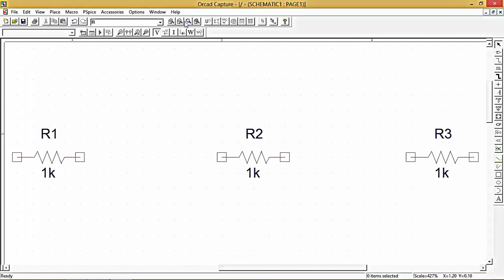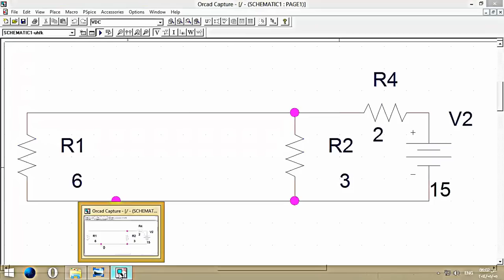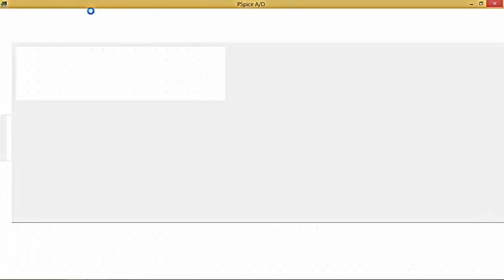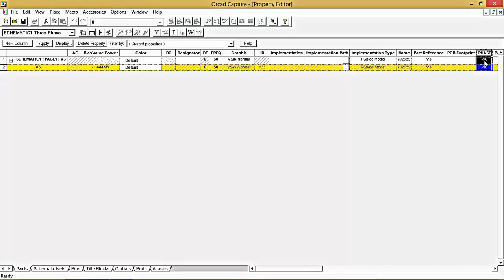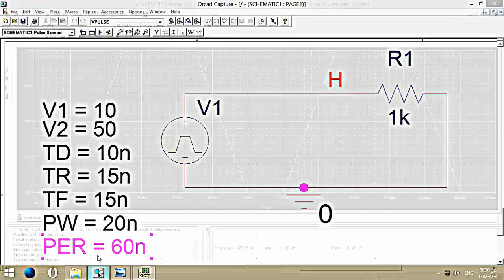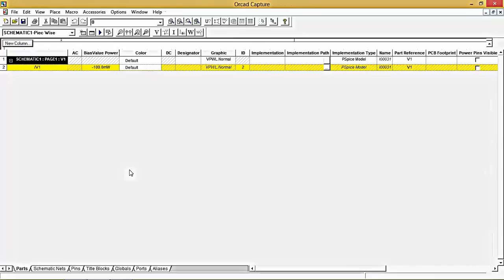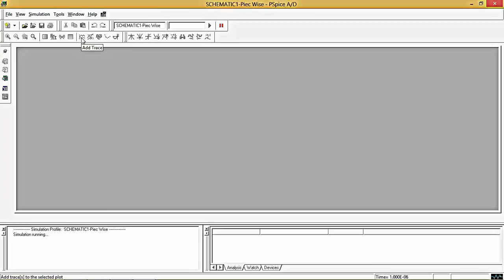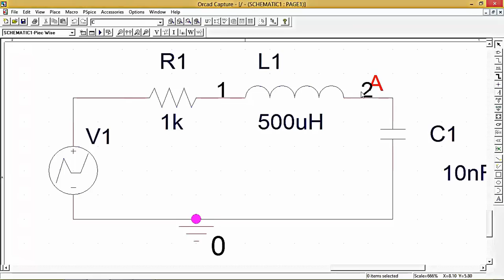Orcad 2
Our Education Team

Instructor : Ahmed Abdel Qawy